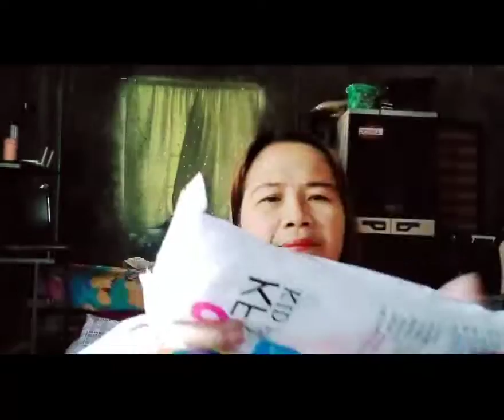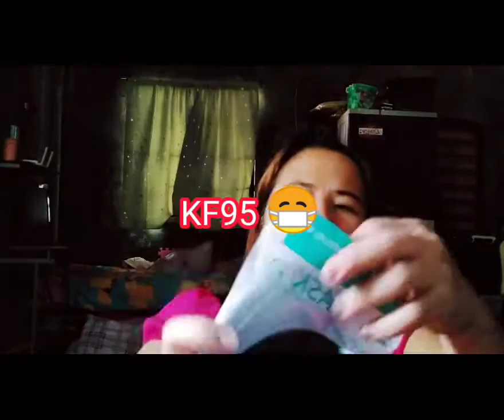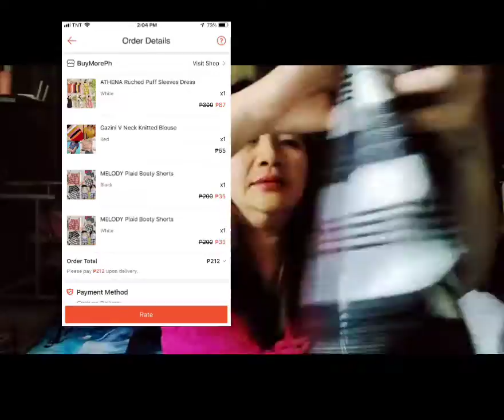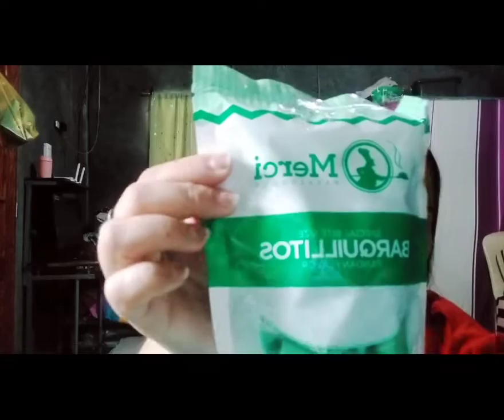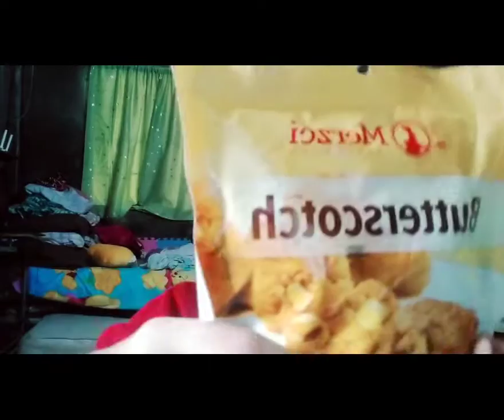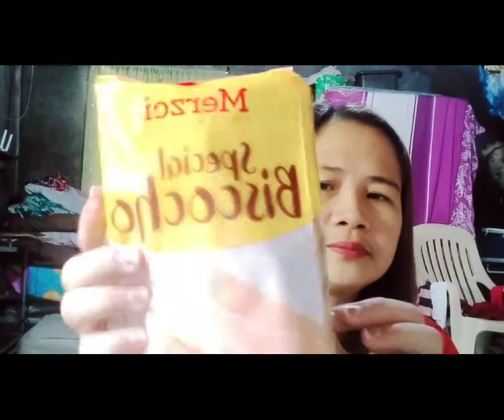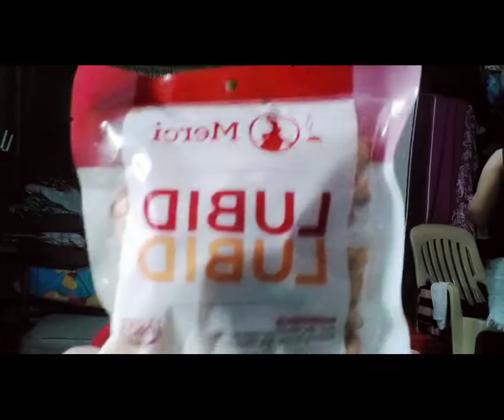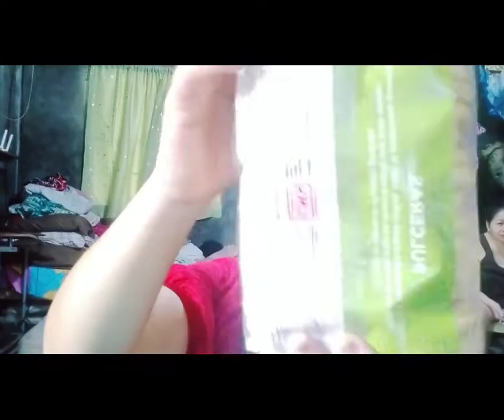Reviews Pasalubong from the City of Smiles Bacolod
Reviews order shopper and Pasalubong from.Negros Occidental